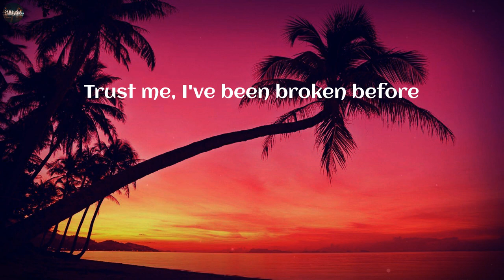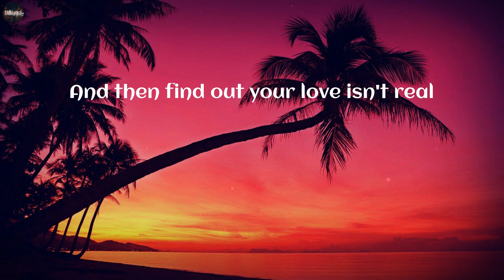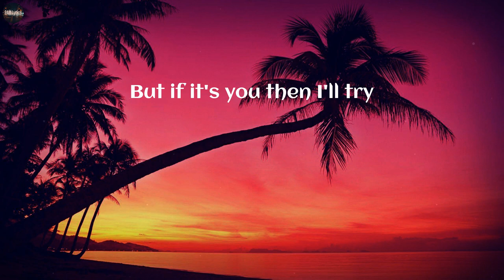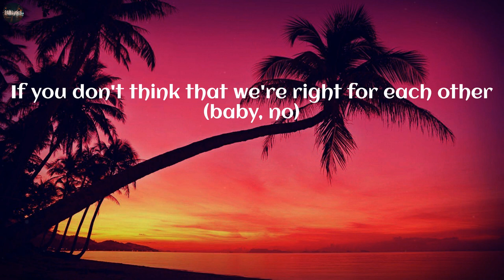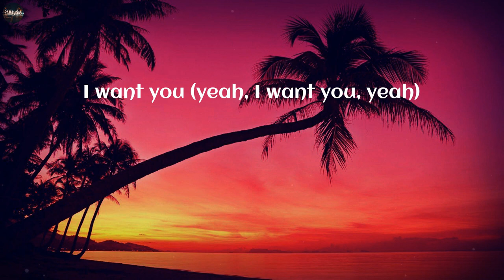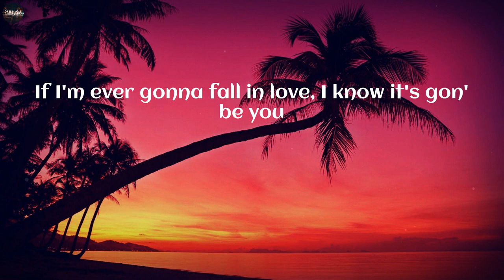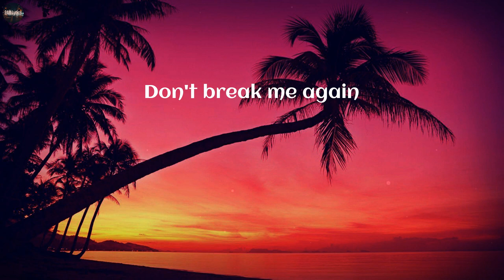Ali Gatie - It's You (Lyrics)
Lyrics:
I'm still hurtin', yeah
I'm hurtin' inside
So, please, don't break my heart (don't break my heart)
I know I'm not the best at choosin' lovers, mm (lovers, lovers, lovers)